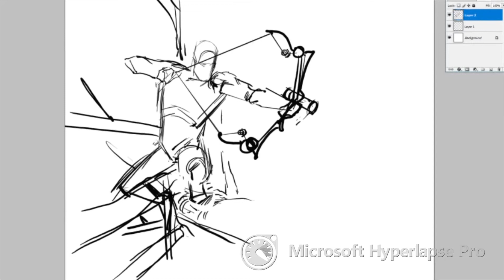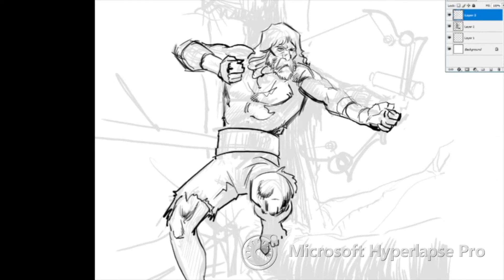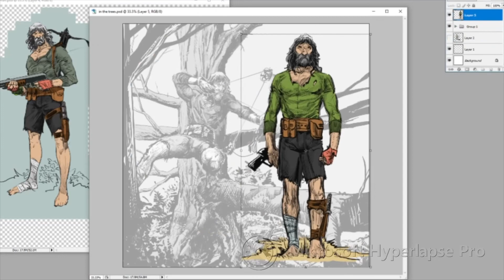#002 Timelapse of 'Sergi'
This video will depict the process of ink drawing in photoshop using a wacom cintiq.

thanks for showing some interest!

-VVolf